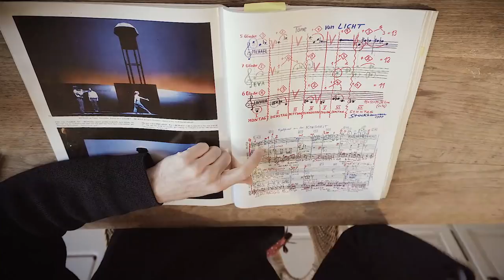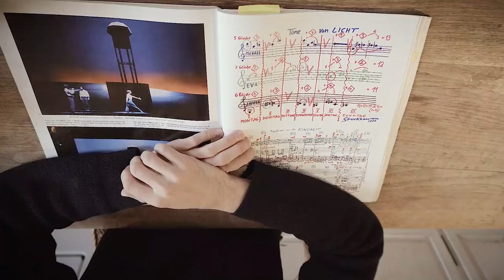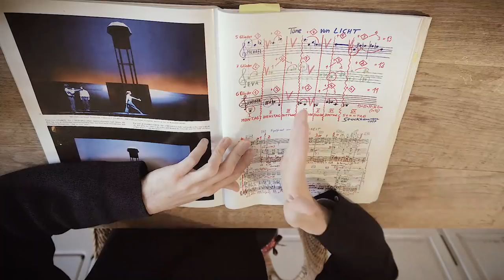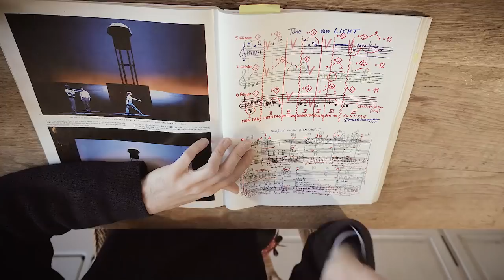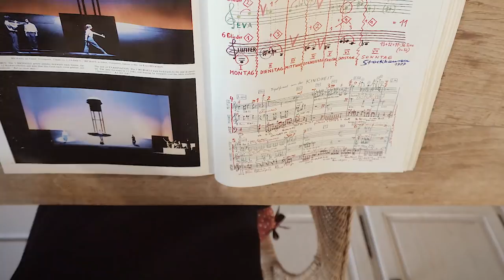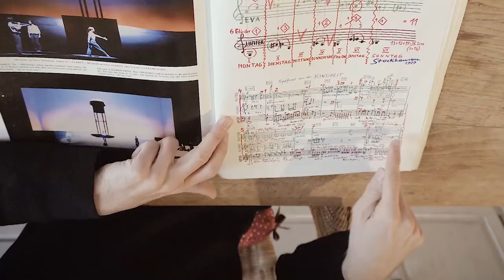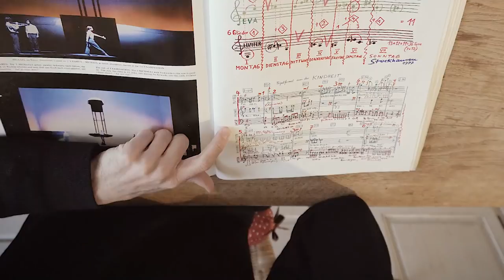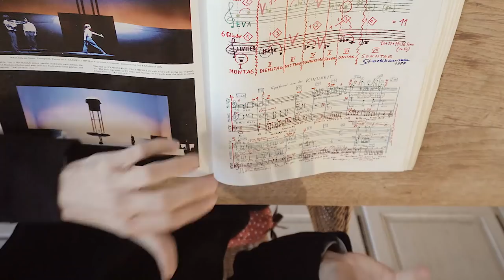Maxime Pascal • sur Licht de Stockhausen [EN subs]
Maxime Pascal nous fait part de sa vision du cycle opératique LICHT, de Karlheinz Stockhausen au cours d'une conversation, en pleine période de répétitions du premier des sept opéras, Donnerstag aus Licht.

Maxime Pascal shares his vision of Karlheinz Stockhausen's operatic cycle LICHT with us during a conversation in the middle of rehearsals for the first of the seven operas, Donnerstag aus Licht.

00:00 : La structure de LICHT | the structure of LICHT
05:35 : Ce que raconte LICHT | The story of LICHT
07:20 : La dimension familiale de la musique de Stockhausen | The family dimension of Stockhausen's music
13:10 : Des œuvres sous la forme de rituels | Works in the form of rituals
18:49 : Pourquoi les opéras du cycle LICHT redéfinissent la notion d'œuvre | Why the operas of the LICHT cycle redefine the notion of work
25:16 : Écrire pour le futur matériel | Writing for a technological future
32:41 : La disparition du chef d'orchestre | The disappearance of the conductor
40:54 : Le rapport de Stockhausen à l'espace-temps | Stockhausen's relationship to space&time
45:40 : Explication de la superformule | Explanation of the superformula.

Images : Meng Phu
Son : Suzanne Saint-Cast
Entretien : Gaspard Kiejman

Merci à Aure & Antonin Delaroière